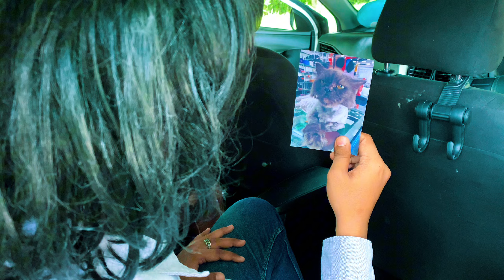นักล่่า…ฆ่าหัว นักตกปลา‼️น้าเบียร์88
ตอน นักล่่า…ฆ่าหัว นักตกปลา‼️
✌️ ออยเจน เอ็นจอย จะรอดไหม❓
😱 และโดนสั่งเก็บทำไม ❓
📌เชิญรับชมได้เลยครับ

ทั้งหมดเป็นการแสดงและอุปกรณ์ทุกอย่างอยู่ภายใต้การควบคุม ทุกฉาก ทุกตอน อยู่ในความปลอดภัย

สภารถ่ายที่
📍ยักษ์ปาร์ก อยุธยา
นักแสดงรับเชิญ
📍ออยเจน เอ็นจอย
รอกสปินนิ่ง SNS
📍SAP PAZ
(หาซื้อได้แล้ววันนี้)
🛎รอกสปินนิ่ง SAP PAZ+ ใหม่ล่าสุด 2024
✔️แขนเกลียวรับประกันความลื่น
✔️อัตราทด 5.2:1
✔️ลูกปืน 8+1 ลื่น ไม่มีสะดุด

🙏🏻ขอบคุณที่กดแชร์

ไลน์ @88FISHINGCAMP
(มี @ ด้วยนะครับ)
หรือกดที่ลิ้งค์

พร้อมเพย์
รณชัย เทียมพงษ์